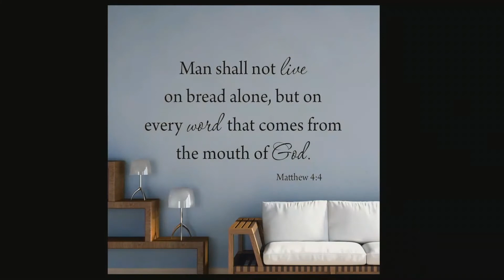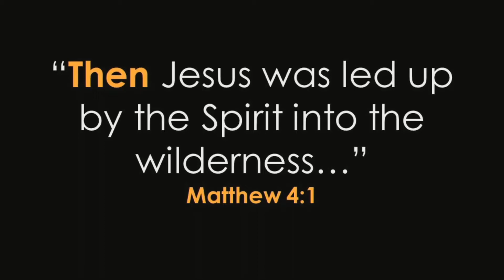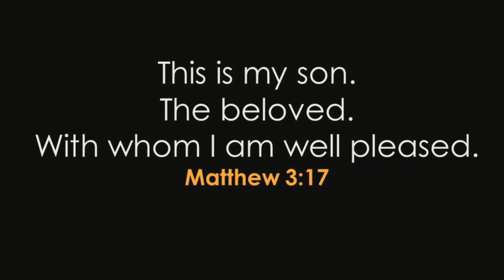November 8, 2020 - Chosen (Sermon)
"You have been chosen." We often hear this from an email or text from a telemarketer (and insert eye roll). Or worse, it is the feeling we get when we are in trouble or assigned a task we would rather not do. But what if being "chosen" was God's way of reminding us of who we are as the "beloved of God?" Join us as we stand with Jesus in the Jordan and hear the reminder that we have been chosen for God, by God, to be the people of God.

Speaker: Pat Bills

Highland Oaks Church of Christ
Dallas, Texas
Loving, Growing, and Sending Disciples